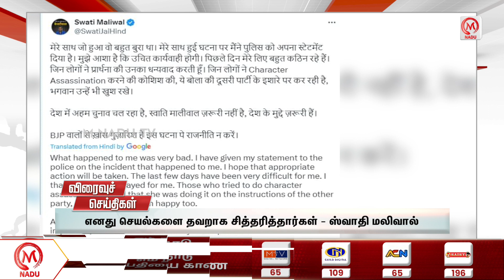Speed News | 17.05.2024 - 12:00 PM | Election | ADMK | DMK | Tamil Nadu | M Nadu